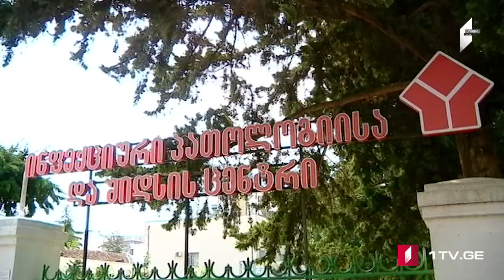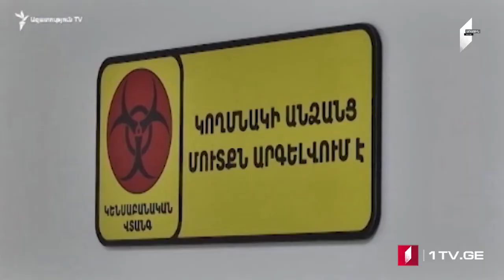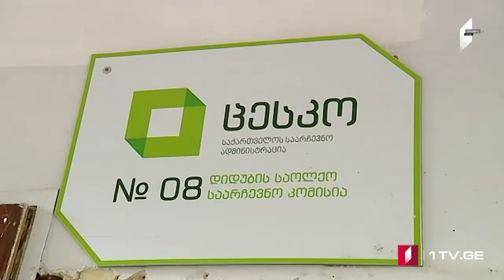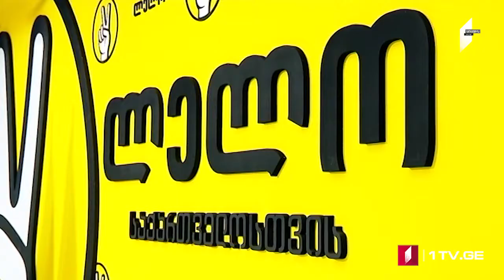ՄՈԱՄԲԵ – լրատվական թողարկում հայերենով [03.09.2020 15:00]